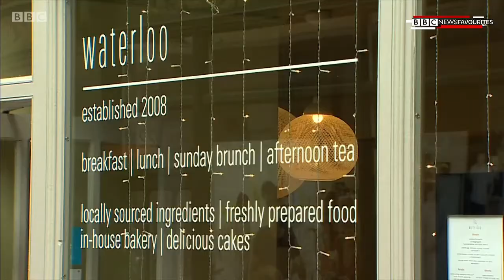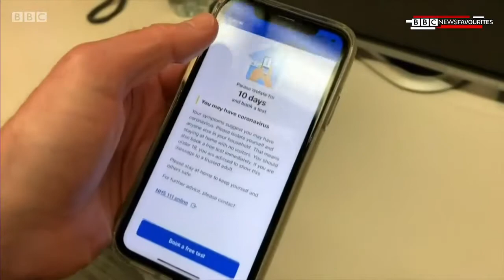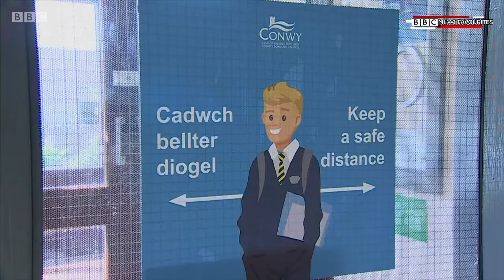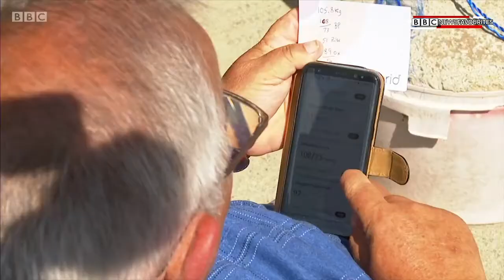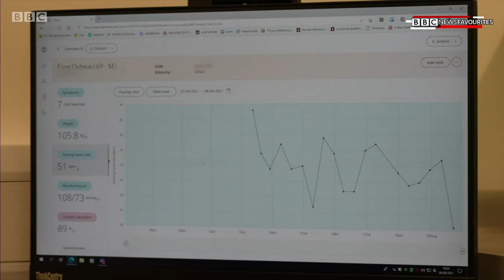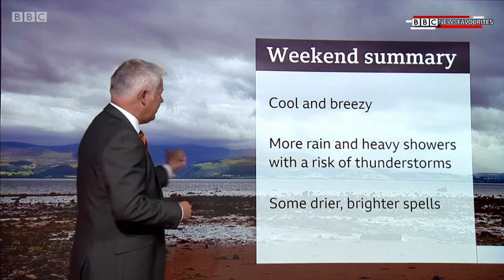BBC News: Wales Today (5th August 2021)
Newscaster: Lucy Owen